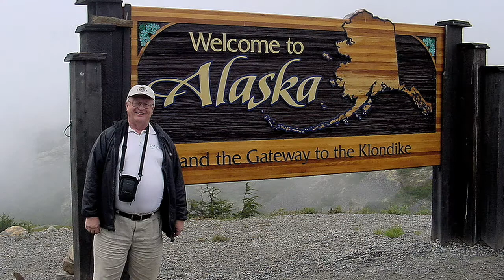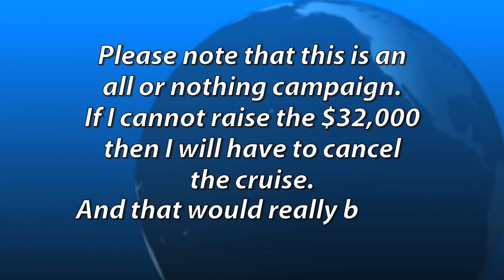Sailing Around the World Indiegogo pitch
A video for a crowd funding campaign.